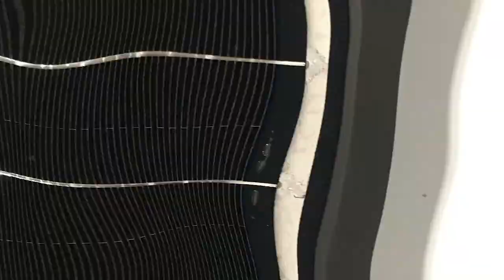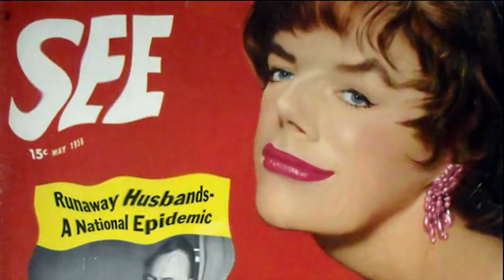Panda Bear - Dolphin (ripple edit)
The idea for this video was lifted from Páraic McGloughlin's video for The Weight by Weval which you can

Credit to Wit Rigs, Utility Sounds, Lens Eye, and BBDartCA1 all on YouTube for their respective content licensed under Creative Commons BY-NC-SA (forgot to credit them after crediting the loads of Flickr images used). I have no rights to any of the music (please don't kill me)